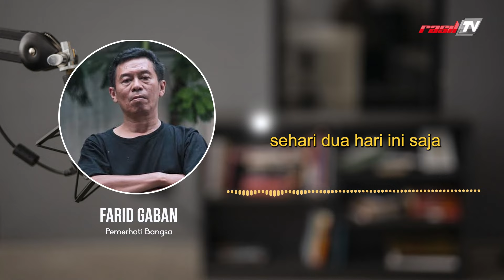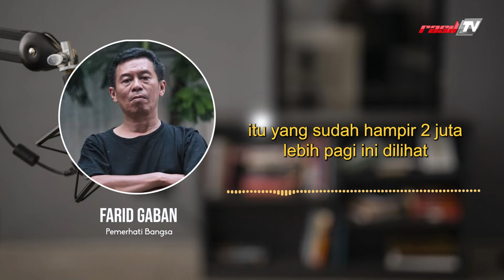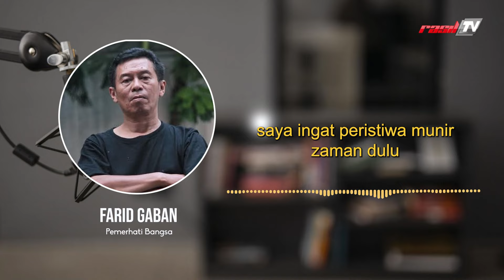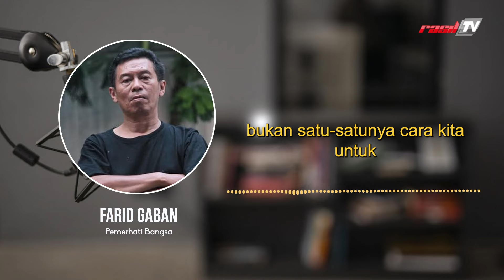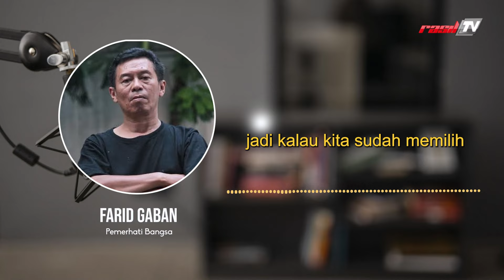Farid Gaban || Komentar 'Dirty Vote' dan “20 Tahun Golput Baru Kali Ini Mau Nyoblos”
Download
Aplikasi Android Rasil

Untuk Dukungan Donasi Dakwah Rasil TV Dapat Melalui

a/n. Yayasan Wakaf Rumah Qur'an Silaturahim